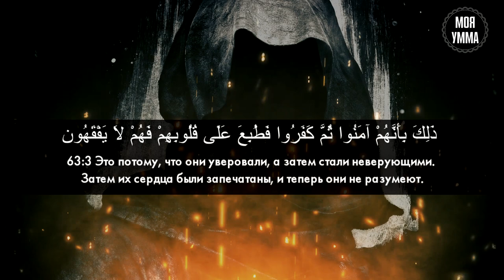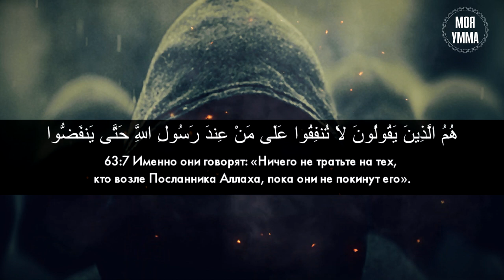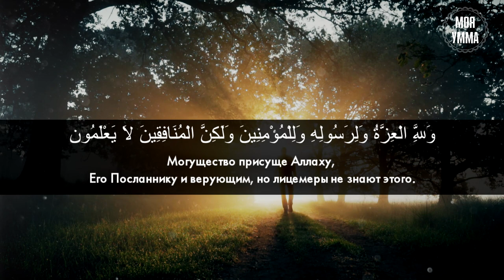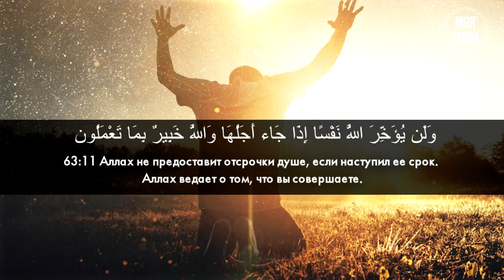Сура 63-я Аль-Мунафикун. Асхат Гиматдинов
Мы в соц. сетях:
Сура 63-я Аль-Мунафиун. Асхат Гиматдинов